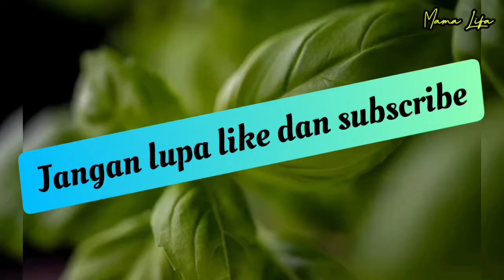Ayam Taliwang Khas Lombok || Rasanya pengen makan terus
Ayam Taliwang Khas Lombok || Rasanya pengen makan terus ‎@Mama Lifa

Bahan bahanya:
1. Daging ayam ± ½ kg (sesuai selera)
2. Santan kental 120 ml (sesuai selera)
3. Air 170 ml (campurkan dengan santan)
4. gula merah 15-20 gram (sesuai kebutuhan)
5. garam secukupnya
6. gula pasir 2 sdt (sesuai selera)
7. bawang putih 4 siung
8. kemiri 4 biji (sangrai/goreng/bakar)
9. kencur 1 cm (boleh di skip)
10 terasi ½-1 bungkus
11. daun jeruk 3 lembar
12. cabe keriting 8-10 biji (boleh lebih/cabe rawit)
13. sereh 2 batang
14. kecap manis (opsional/di skip)

Bahan sambal colek;
1. tomat 2 buah
2. cabe rawit (jumlah tergantung selera)
3. bawang merah (5-6 siung)
4. gula dan garam secukupnya
5. terasi ½ potong (tergantung selera)

👉cara membuatnya;
🌹 bersihkan daging ayam sampai bersih (marinasi dengan garam dan penyedap secukupnya (opsional) dan biarkan beberapa jam (sesuai selera)
🌹 ulek semua (garam, gula pasir, cabe keriting, kemiri, kencur, bawang putih,  gula merah, dan geprek 2 batang sereh nya)
🌹 tumis bumbu ulek hingga harum dan masukan daging ayam (aduk-aduk sampai tercampur dengan bumbu)
🌹tuangkan santan+air (tutup hingga airnya menyusut)
🌹 angkat apabila matang lalu dibakar menggunakan teflon (lebih bagus lagi apabila menggunakan arang)

👉cara membuatnya sambal coleknya:
🌹 potong kecil-kecil semua bahan (tomat, bawang merah dan cabe rawit)
🌹 tumis 3 bahan dengan menggunakan minyak goreng secukupnya
🌹 tambahkan garam dan gula pasir secukupnya dan jangan lupa tambahkan terasi (tumis hingga matang dan layu semua bahan